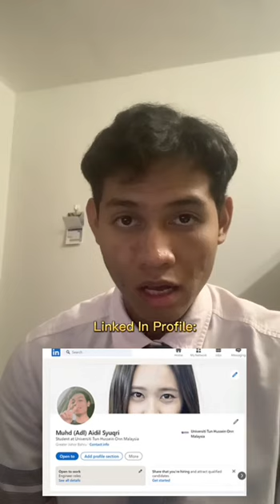Video Resume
Muhammad Aidil Syuqri Bin Mohd Halimy (AA211224)